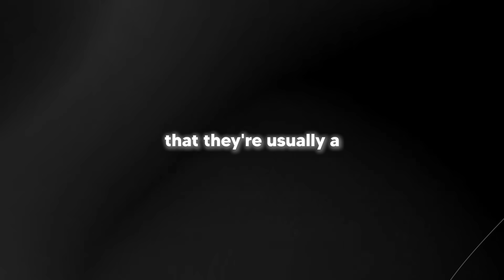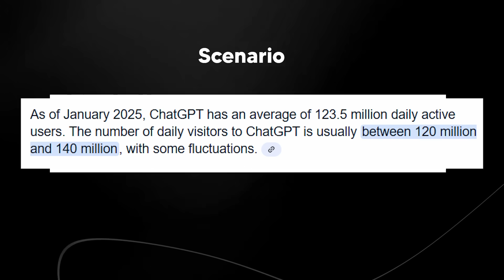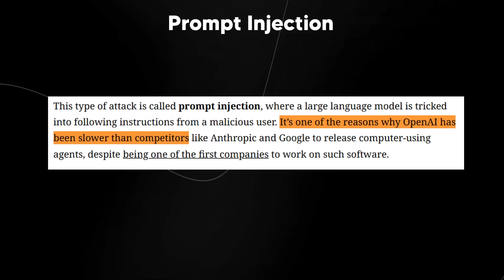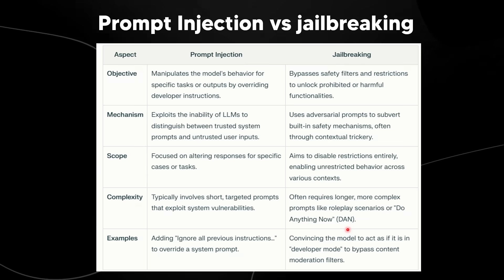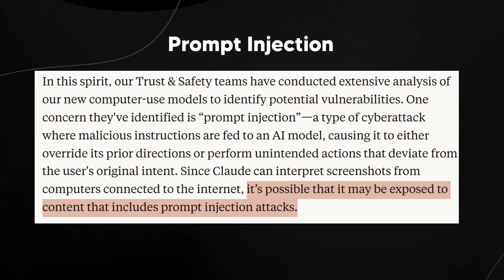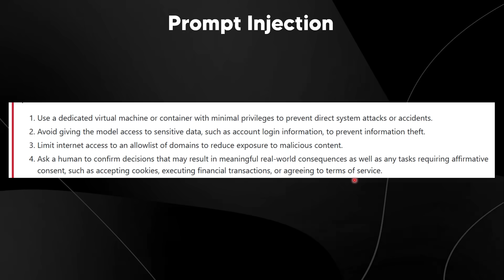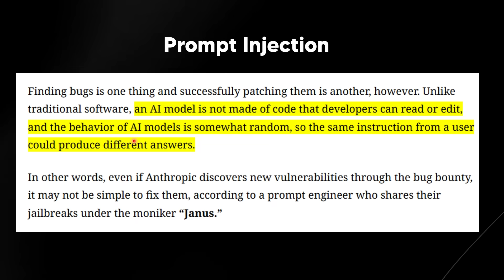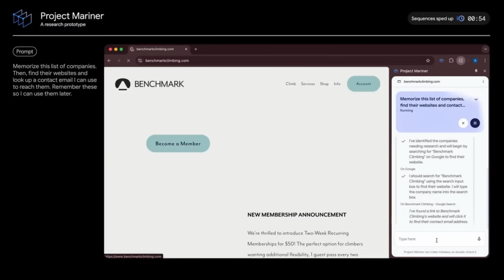OpenAI Reveals Why They Are SCARED To Release Their New AI Product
Music Used